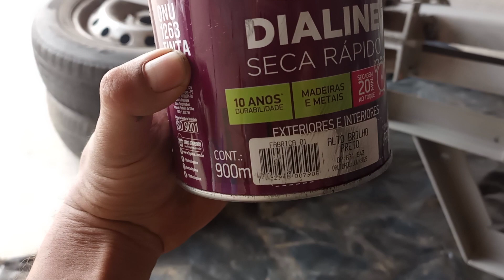Preparando para o início da pintura do Pataco